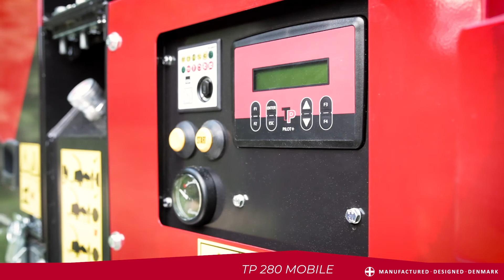TP 280 MOBILE - houtversnipperaar / wood chipper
De TP 280 MOBILE beschikt over een stage V Hatz dieselmotor van 74 pk en kan stammen versnipperen van Ø 280 mm. Met onder andere TP PILOT+ no-stress bediening, easy control en elektrisch in hoogte verstelbare uitwerppijp is de houtversnipperaar van alle gemakken voorzien.